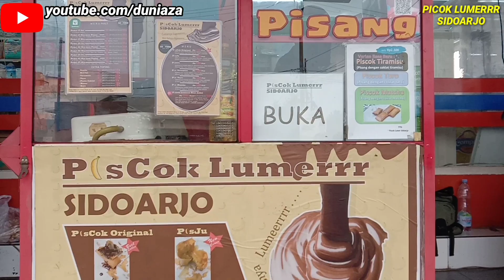PISCOK LUMERRR INI AKAN SELALU BIKIN KAMU BAPERRR!?!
Nih Jajanan Paling Reconmended Murah Harga nya Rasa Nya Istimewa Cocok Untuk Menemani Santai Mu Dirumah Bersama Keluarga Orang-Orang Tercinta Dimana Saja :

PISCOK LUMERRR SIDOARJO
Cab. K-Mart
Pondokjati, Pagerwojo, Kec. Buduran, Kabupaten Sidoarjo, Jawa Timur 61252

MENERIMA PESANAN :
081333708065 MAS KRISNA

Coklat Nya Mewah Membuatku Seketika Jatuh Cinta Dengan Rasa Khas nya.

Jika ingin usaha kuliner anda saya review bisa menghubungi saya di nomor ini
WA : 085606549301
( DUNIA ZA CHANNEL)
Kalo ada waktu inshaa allah akan saya datangi !!!